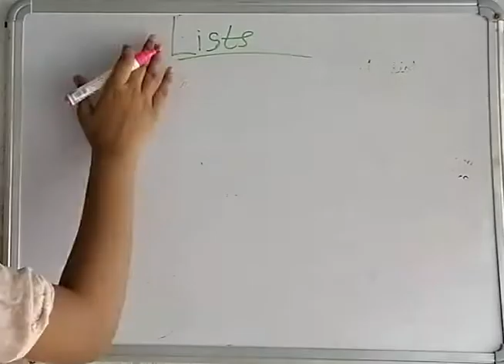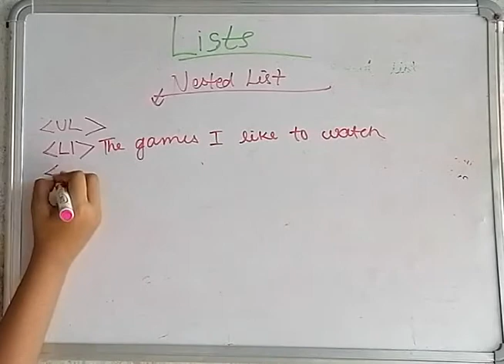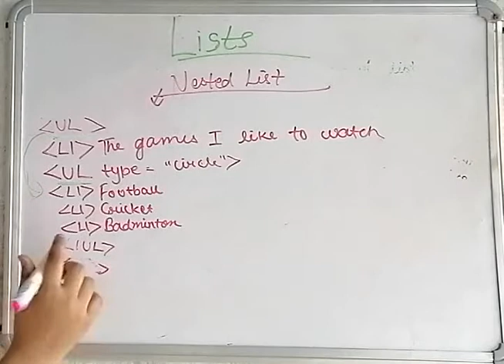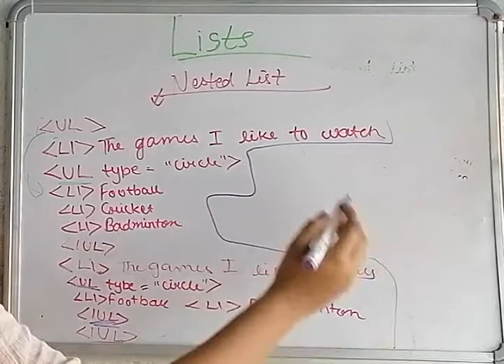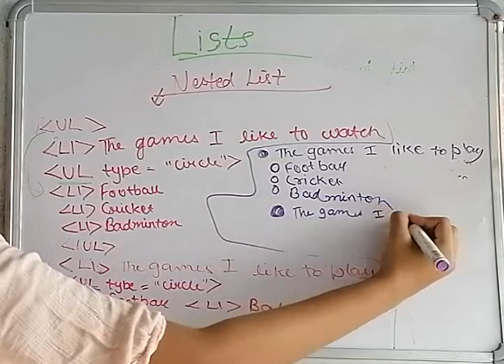Nested list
this video is about a important topic in html i.e nested list